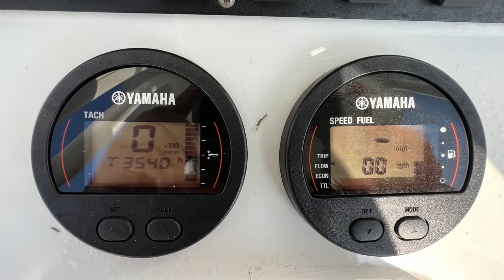2016 Sea Hunt Ultra 234 w/ Yamaha 200hp (350hrs), Ruskin FL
Michael Cargil